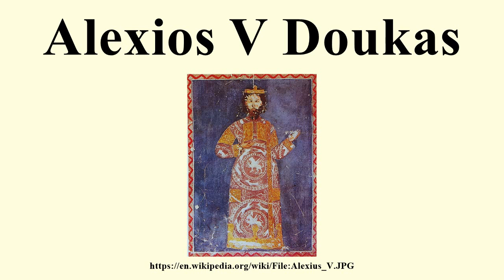Alexios V Doukas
Image-Copyright-Info
Image is in public domain
Author-Info:   Unknown
Image-Copyright-Info